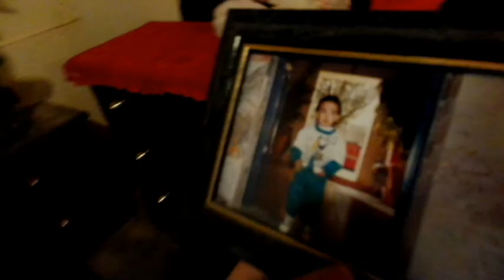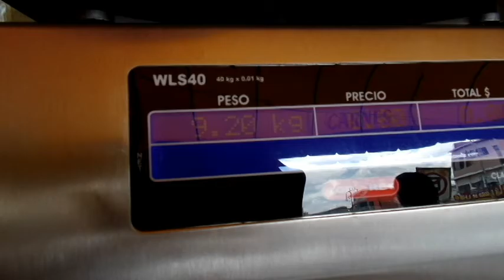Y'all Finished Or Y'all Done? | MarflosFam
We spent all day shopping because it's almost time for Vane and Chris to leave Mexico. Then we have the whole family over to eat tacos and play loteria.